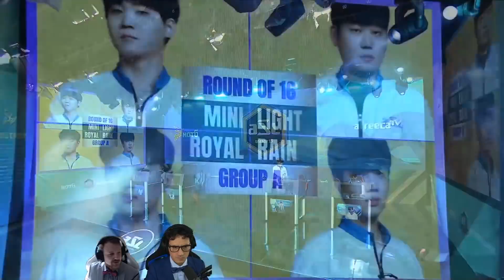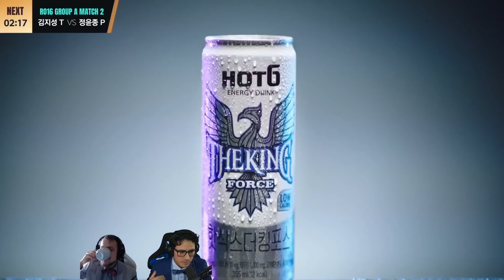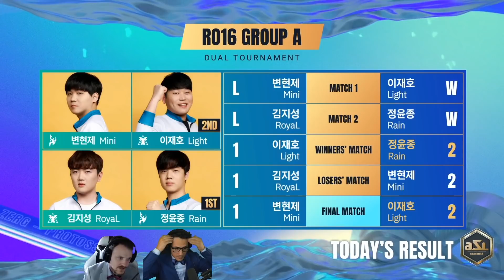[ESP] ASL S13 Ronda de 16 Grupo A (Mini, Light, Royal y Rain) - ASL Español (StarCastTV Español)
¡Mira el torneo en vivo!
¡Apoya el canal con una donación!
¡Sigue mi página de Facebook!

Con tu apoyo a StarCastTV, podemos crear contenido más diverso e incrementar el valor de producción.

Prometemos continuar esforzándonos para todos los fans de Sudamérica de Starcraft.

Únete como miembro de nuestro canal de YouTube de StarCastTV y apoya a StarCastTV!

Firmar su membresía de canal sería de gran ayuda en el funcionamiento de StarCastTV.

Muchas gracias.

Hola amigos, bienvenidos nuevamente a StarCastTV!

Únete a nosotros si quieres ver el mejor torneo de StarCraft, ASL13 en español!

La serie de hoy es la serie ASL S13 Ronda de 16 Grupo A.
(Mini, Light, Royal y Rain)

Estas partidas son casteadas por Deathfate y Jan, nuestro caster de StarCraft Remasterizado en Español.

Y Muchas gracias por registrarse como miembro! Su apoyo es un gran impulso para el canal. :)